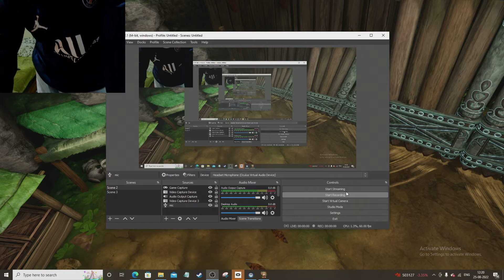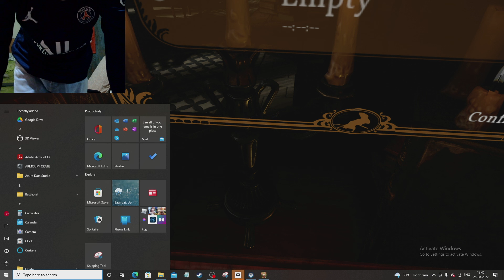Moss Gameplay on oculus quest 2 VR( Part 1) Adorable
Moss is a virtual reality adventure game developed and published by American video game development studio Polyarc. The game is presented from a blend of first-person and third-person perspectives, with a primary focus on solving puzzles.